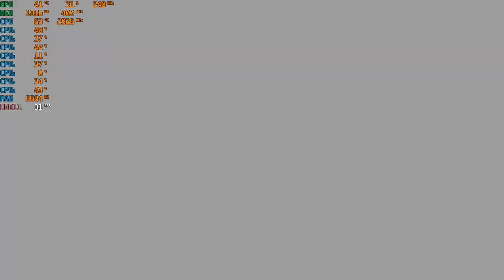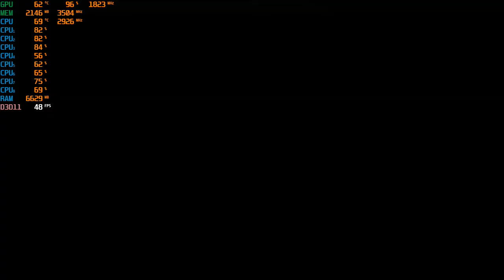Assassin's Creed Odyssey - With The GTX 1050 TI at 1080p + The Intel I7 860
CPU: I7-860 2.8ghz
GPU: Zotac GTX 1050 TI
Psu: APEVIA ATX-BT550W (550w)
Ram: 10gb ddr3 1333mhz